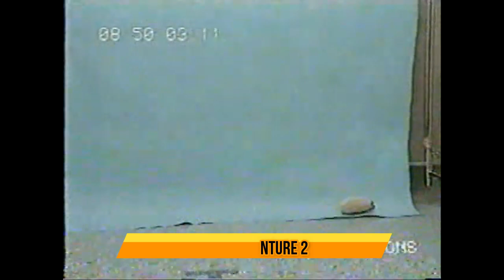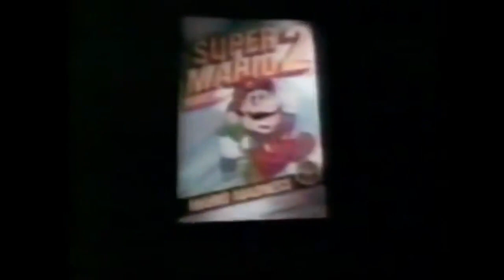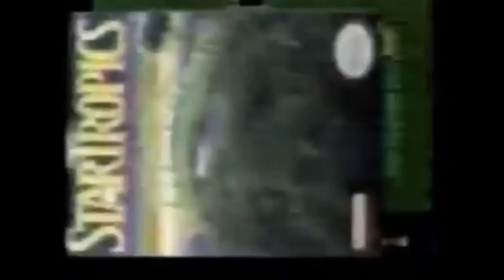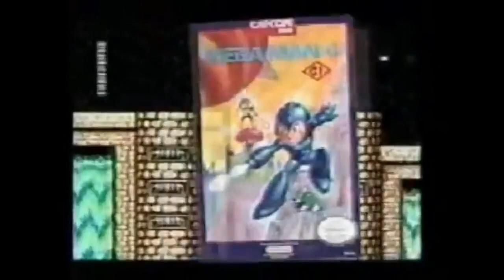Comerciales de Videojuegos en Mexico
Equipo de Aca Entre geeks